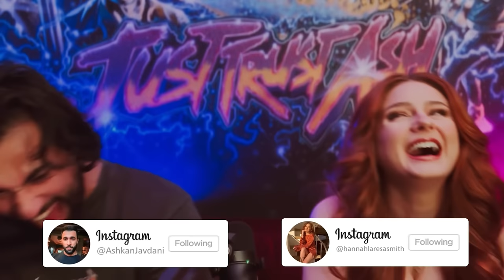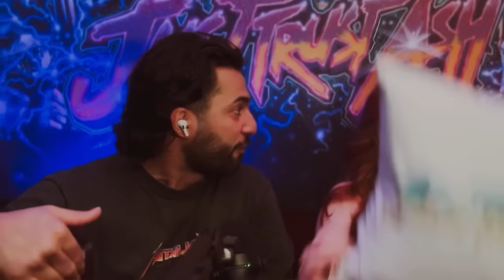FIRST TIME WATCHING * Saltburn (2023) * MOVIE REACTION!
The worst movie I’ve ever seen…never trusting people who like this movie! Hope you guys enjoy our REACTION TO SALTBURN.

Directed by : Emerald Fennell
Stars : Barry Keoghan , Jacob Elordi , Rosamund Pike , Richard E. Grant

Original Video : Saltburn (2023)